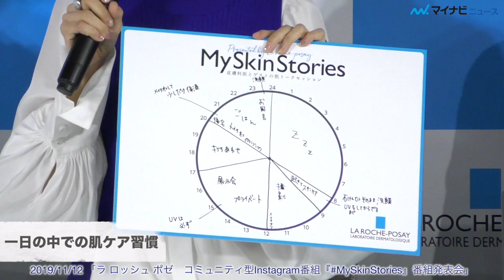高橋愛、こだわりのスキンケア公開! 夫・あべこうじは「私より女子力高い」"肌弱い芸人"サバンナ高橋＆皮膚科医・友利新も登場し肌悩みを解決「MySkinStories」番組発表会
高橋愛、夫・あべこうじは「私より女子力が高い」

女優・モデルの高橋愛は12日、敏感肌のためのスキンケアブランド「ラ ロッシュ ポゼ」のInstagram番組「♯MySkinStories」の番組発表会に登場した。

同番組は、「敏感肌の肌悩み」をみんなで向き合うコミュニティ型Instagram番組。Instagramに寄せられた視聴者の悩みや質問に、メインパーソナリティーを務める高橋と皮膚科医の友利新、そして毎週異なるゲストとともに答えながら、肌について語っていく。放送は、"皮膚の日"である11月12日より火曜日の19時に3週連続で行う。